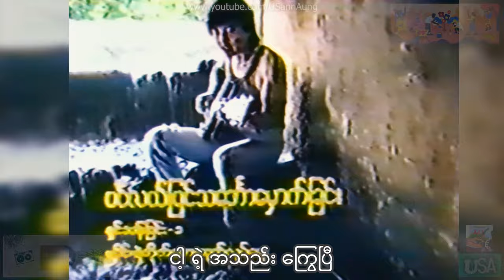4K UHD HD Audio Sinking Into Deep (Burmese Song) Zaw Win Htut 1989 VHS MV Song from Shin Than Gyin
Published on July 6, 2021 It was a MV song by Burmese rock artist in 1989. Recorded on VHS tape In 1990. I do not own its original clip as its was recorded on VHS in 1989, I cleaned tape, restored, and made 4K MP4 video with re-mastered all audio tracks. All songs and music were from original clip. I didn’t add, use, or create songs that belongs to others. I added Burmese lyrics and also added some sound effects and background noises such as sound of waves, birds, insects, and fighting to improve its quality of the clip. I don’t use it for my own business as I don’t add any advertising on this clip and/or every videos that I have it on my owned channel. This is personal entertainment copy. Any commercial use of this music video is STRICTLY FORBIDDEN. I restored, touched, and replaced quality songs that originally used in old MRTV clips and old MTV clips, upload many of these videos as a key series of memorable and wonderful media which allows for everyone's reference and enjoyment; especially the people who have lived through or experienced these times of Burma's past. Lastly I encourage everyone else who may happen to have some of their own videos which may relate to Burma's past in media and more, to upload them as well. To the people who have many requests for certain songs/artists/groups, please grant me some time to find out more and hopefully I will be able to give you an answer. Once again thank you very much.